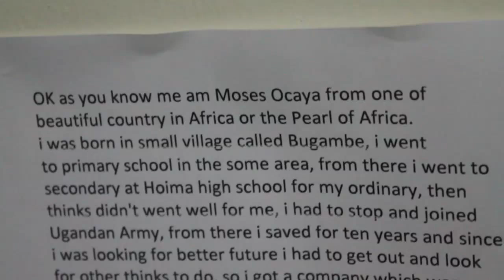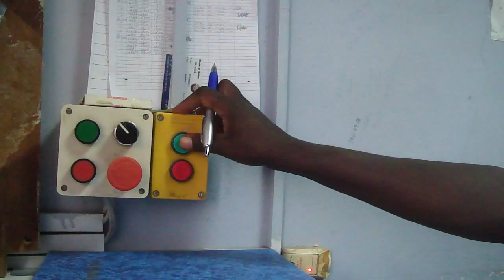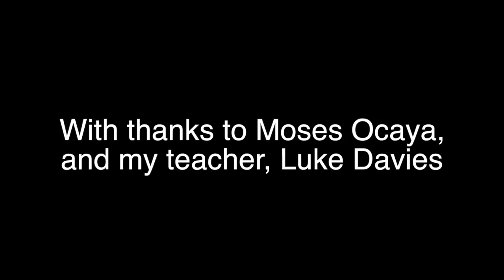Child of the Nile - A Documentary Music Video (Doha College Media Studies 2013)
Doha College Media Studies
Sam Cronin's Thimun 2013 entry based upon his music video of the same title.